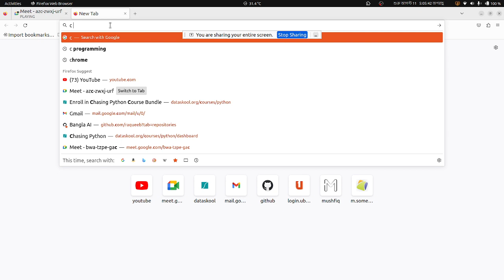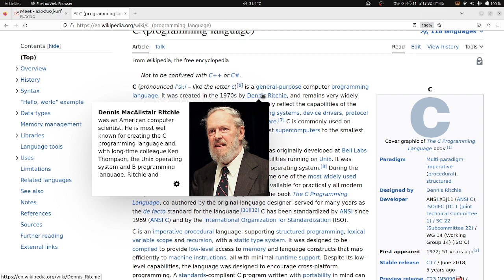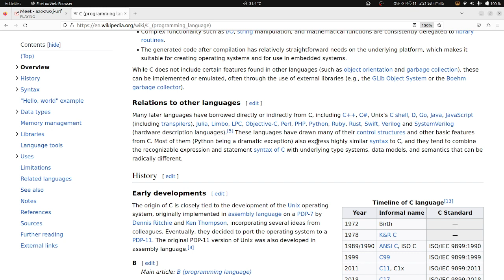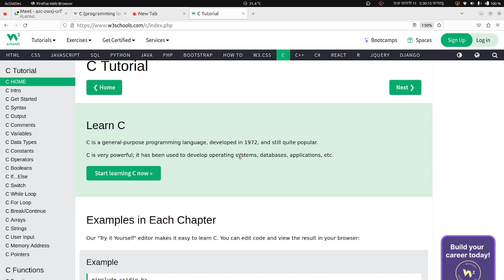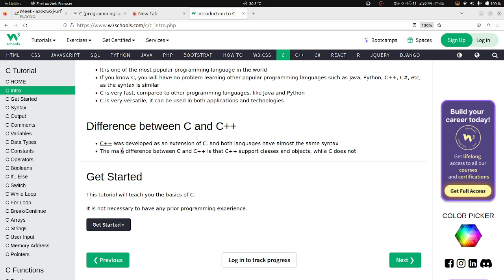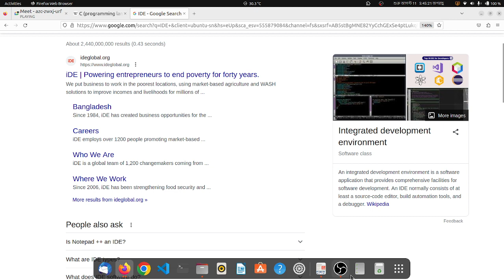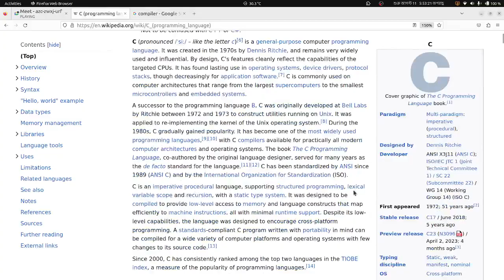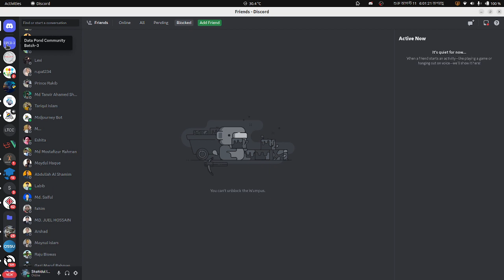C Programming || Batch-3 || Class -01 || Design Philosophy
C Programming || Batch-3 || Class -01  ||  Design Philosophy @DataPondBangladesh Intro class Design Philosophy